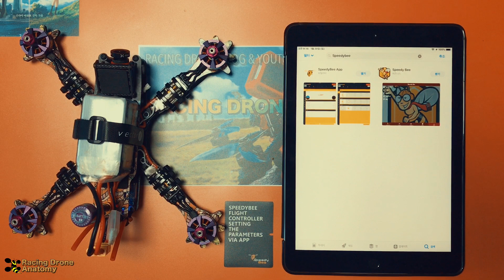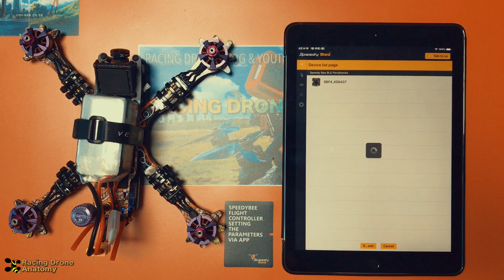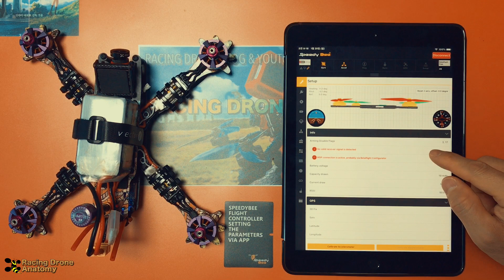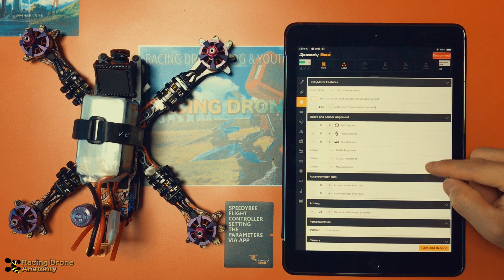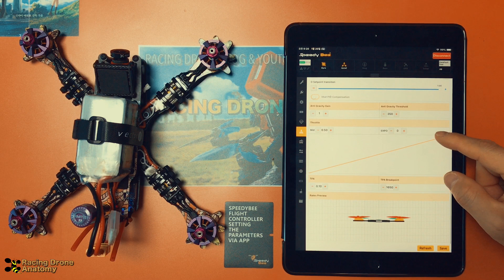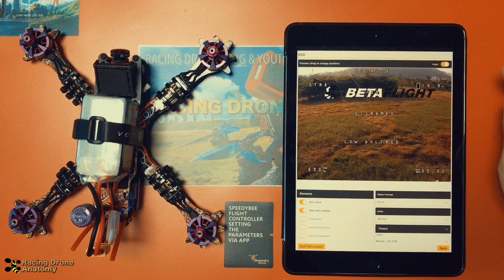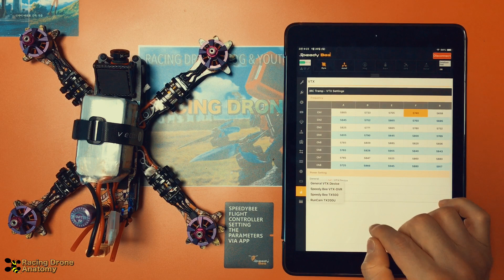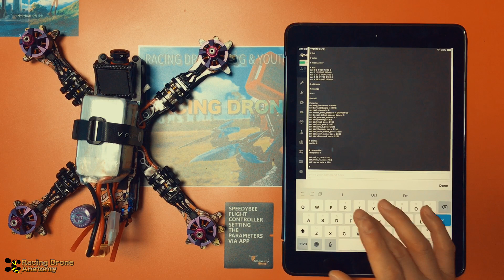레이싱드론 만들기 NOVA 235 (9편) - SpeedyBee App 을 이용한 블루투스 베타플라이트 설정 방법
이번 시간에는 입문자를 위한 레이싱드론 만들기 NOVA 235 최종편으로 SpeedyBee App 을 통한 블루투스 베타플라이트 설정 방법에 대해 알려 드리겠습니다.
SpeedyBee FC 는 FC 자체에 블루투스 모듈이 내장되어 있어 PC 와 USB 연결 없이 핸드폰의 블루투스 연결 만으로 베타플라이트 설정을 할 수 있습니다.
레이싱 기체를 처음 접하시는 입문자 분들에게 뿐만 아니라 기존 레이싱드론 사용자 분들도 참고 하시면 좋은 정보일 듯 합니다.
긴 시간 동안 레이싱드론 만들기 강좌를 시청해 주신 여러분께 감사의 말씀 드립니다.

보다 자세한 정보는 마포나루 레이싱드론 아나토미 블로그에 오시면 보실 수 있습니다.

레이싱드론 아나토미 스마트스토어 (Racing Drone Anatomy SmartStore)

레이싱드론 아나토미 블로그 (Racing Drone Anatomy Blog)

롱레인지 FPV 클럽 네이버 밴드 (Long Range FPV Club Naver Band)